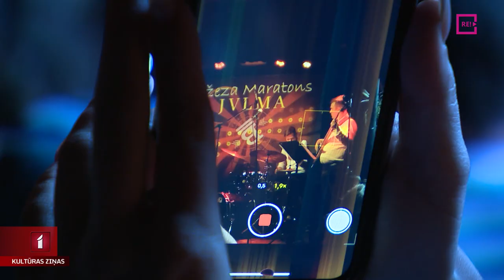JVLMA “Džeza maratons” – koncerteksāmeni ar skatītājiem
Augstskolās rit eksāmenu laiks. Un tā kā mūziķu dzīve visciešāk ir saistīta ar skatuvi un skatītājiem, eksāmeni Jāzepa Vītola Latvijas Mūzikas akadēmijas eksāmeni vienlaikus ir arī koncerti. Vakar sākās akadēmijas Džeza maratons – bakalaura eksāmenus uz īstām skatuvēm kārto Džeza nodaļas studenti. Skatāmies Anetes Lesītes sižetā.